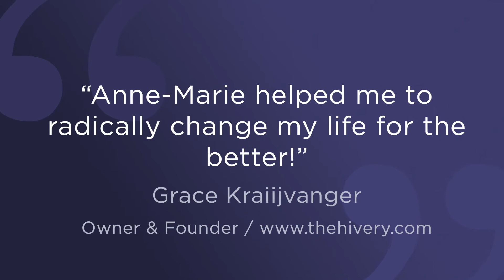Mind-Body Alignment for Optimal Health!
A short introduction to my "Mind-Body Alignment for Optimal Health" talk!

15 years of private practice has taught me a lot about the art of aligning ourselves mentally, emotionally, spiritually, and physically.

It is possible to live a more balanced life in a more harmonious way, by practicing, easy, intuitive tools every day.

We all know that creating a life we love, building our health, and keeping our minds free of clutter and negative thoughts takes practice.

This is what I have dedicated my life to as a student, practitioner, teacher and now, presenter and speaker.

If you're interested in finding out more about how YOU can start, right now, to improve the quality of your life and health, please visit me at:

Your life is happening right now. Don't wait. You CAN improve and live a more balanced life...mind, body, emotionally and yes, even spiritually.